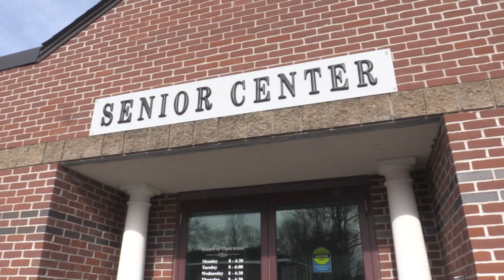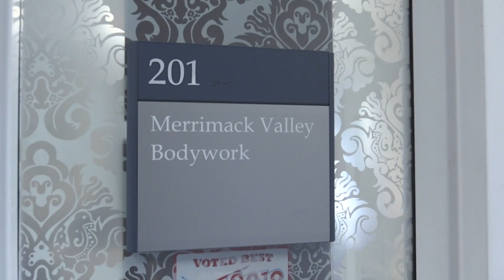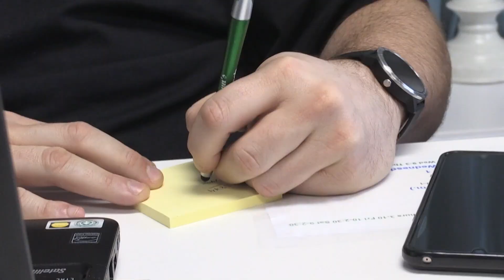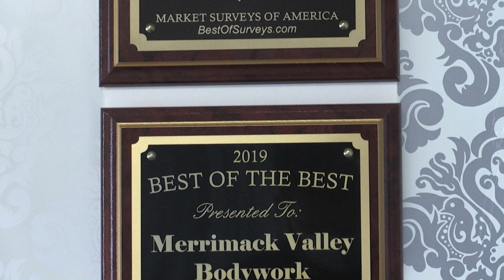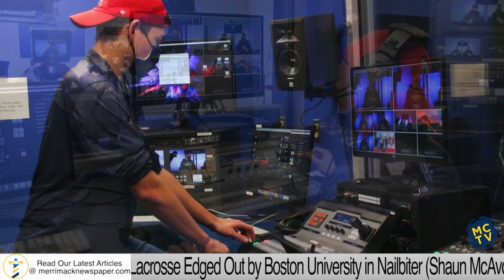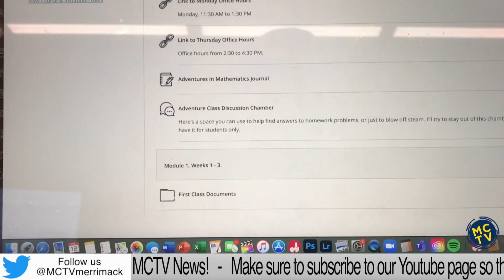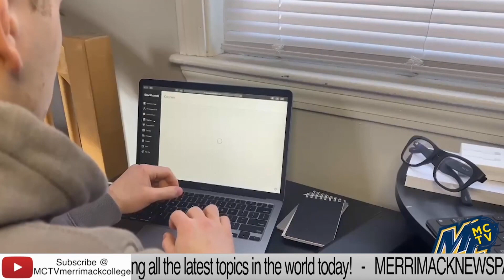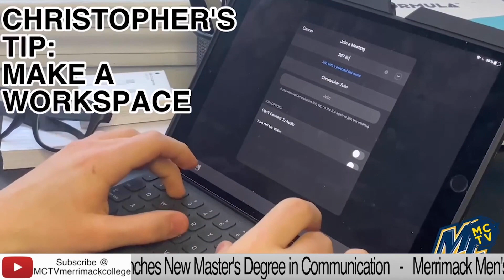North Andover Journal - March 2021 Ep.2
The latest news in North Andover featuring coverage of local events, interviews with community leaders, entertainment reviews, fitness tips and more! Here is the second Journal update for the month of March! (3/25/21)